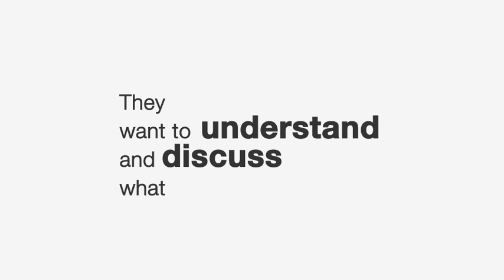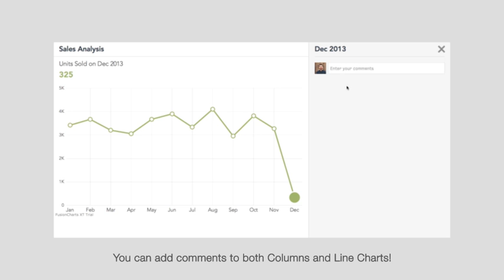FusionCharts | FreshForks Collaboration Dashboard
Introducing the FreshForks collaboration dashboard - a dashboard to unify analysis and discussion. This dashboard helps the FreshForks Sales Team analyze monthly sales trends and product category performance. Additionally, team members can share and comment directly on charts within the dashboard and can even add charts within comments.

Using the FreshForks collaboration dashboard, you can simply click on a column chart or a line chart to add or view comments by other users. You can also click on any other chart components in the dashboard to copy the data and paste a live chart right inside the comment box for easy reference. Try it out yourself!

FreshForks collaboration dashboard redefines ease of data discovery and collaboration for businesses by enabling easy interactivity, with a hassle free and intuitive interface.